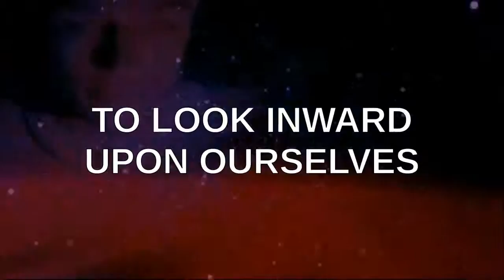PSEC - 2015 - feat. Dr Eckhart Tolle - Viewing The Negative As A POSITIVE OPPORTUNITY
ABOUT: In this episode of "Paradigm Shift - An Educational Comedy" that we have titled as "PSEC - 2015 - feat. Dr Eckhart Tolle - Viewing The Negative As A POSITIVE OPPORTUNITY" -- in a brief excerpt (fair use clip) Dr Eckhart Tolle describes the psychology of how to view a negative circumstance, thought process, feeling, habit or paradigm as being a POSITIVE OPPORTUNITY for POSITIVE CHANGE! Having some basic understanding of psychology is a little bit of data that when applied, can go a long way to create some impacting transformative changes in our lives!

Participants List: Dr Eckhart Tolle
Applicable Hashtags

deviantART Journal: Unavailable.